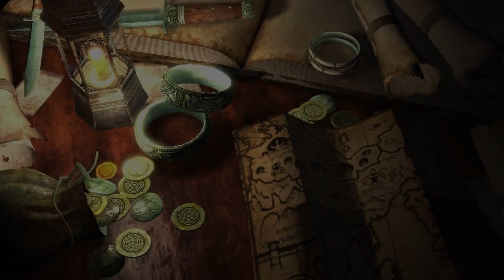いにのドラッグオンドラグーン3 実況プレイ03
『ドラッグオンドラグーン2 -DRAG-ON DRAGOON2-』
Character Design : Kimihiko Fujisaka.